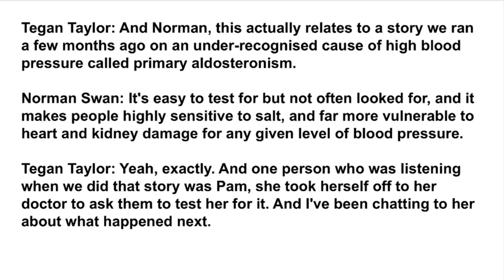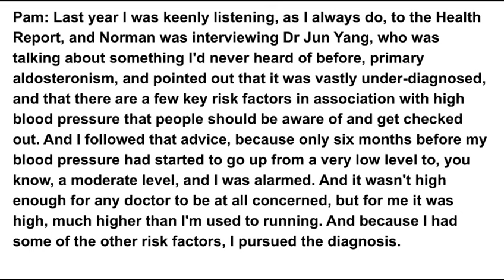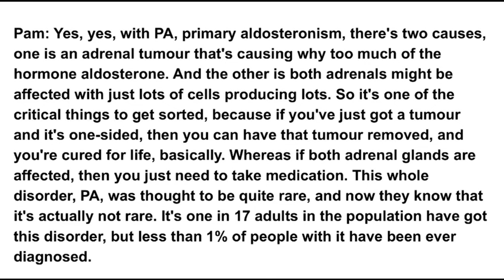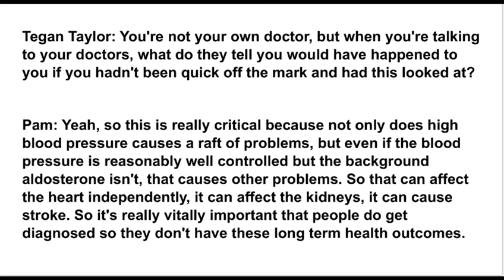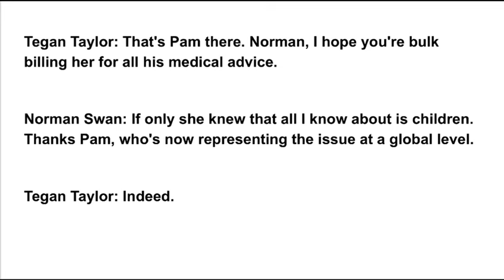ABC PODCAST / OET LISTENING/HEALTH REPORT